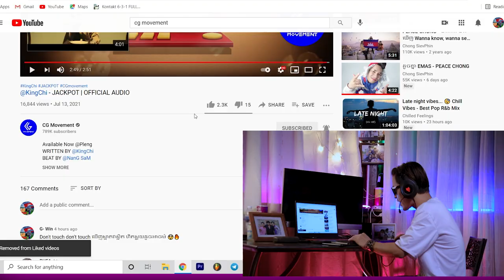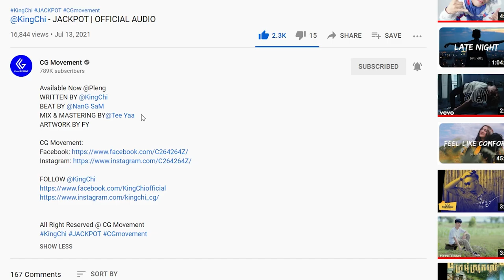JACKPOT [REACTION VIDEO] បង្កប់ន័យអប់រំល្អខ្លាំងណាស់!!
សម្រាប់បងប្អូនដែលស្រលាញ់ចូលចិត្តហេីយចង់ឧបត្ថម្ភ
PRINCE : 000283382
-អរគុណបងប្អូនគ្រួសាររបស់G-Win (GFAM)សម្រាប់ការចូលមេីលវីដេអូរនេះ
-ក៏សុំទោសបេីខ្ញុំបាទបង្ករជាកំហុសអច្ចេតនាសង្ឃឹមថាបងប្អូននឹងយោគយល់
+សុំសួបងប្អូនថា៖
-យល់យ៉ាងណាដែរចំពោះវីដេអូរនេះ?​
-អ្នកណាខ្លះមេីលដល់ចប់?​
-វីដេអូរក្រោយចង់មេីលខ្ញុំធ្វេីវីដេអូរបែបណា?​
-សូមផ្តល់ចម្លេីយតាមcommentខាងក្រោម...

ក្នុងChannel G-Win មានផុសជាវីដេអូរសប្បាយសប្បាយចែកជូនជាចំណីអារម្មណ៌បងប្អូនដូចជា ៖
-VLOGដេីរសម្ភាស៌កូរគេគ្រប់ទម្រង់បែបបថទាំងអស់
-Reaction Video (khmer Hiphop song)(Funny Video)(Tiktok)
-Challengeប្លែកប្លែកតាមCmtពីGFAM
បញ្ជាក់៖
គោលបំណងដែលខ្ញុំធ្វេីវីដេអូរក្នុងYOUTUBEគឺមិនមែនដេីម្បីលុយនោះទេ។​